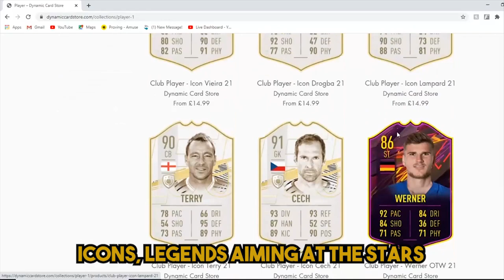WE USED OSMAN KAKAY AT STRIKER IN FUTCHAMPS AND THIS HAPPENED! FIFA 21 ULTIMATE TEAM!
ITS TIME! We used Ozzy Kakay at ST in FUTCHAMPS!! And this is how it went! I hope you enjoy!

Fancy getting your own real life, customised FIFA Card?!